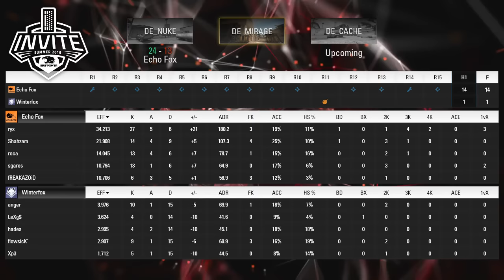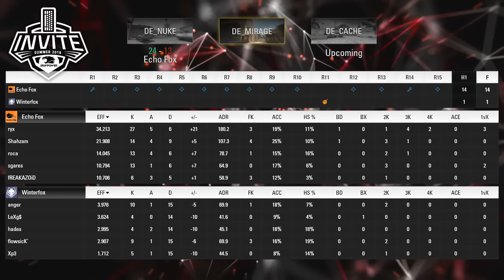IBP Invite Summer CS:GO 2016 - Echo Fox vs WinterFox - Round of 8 - Map 2